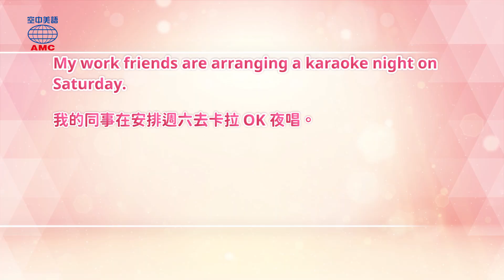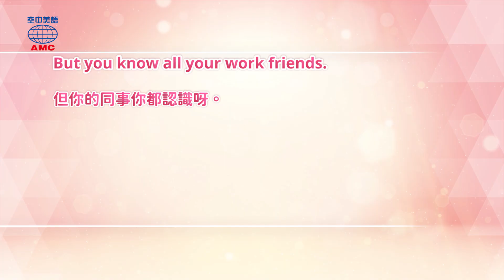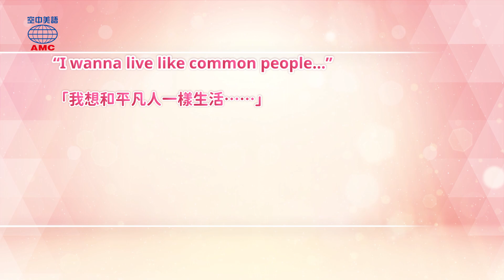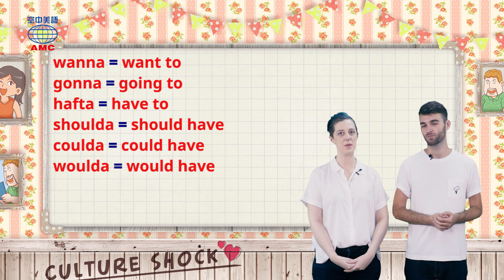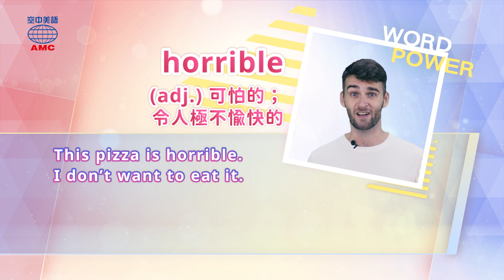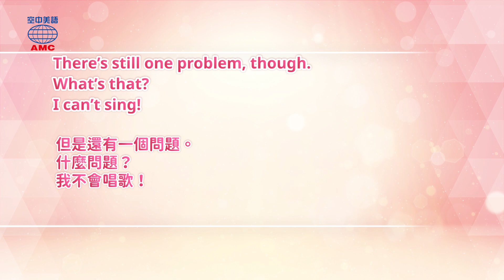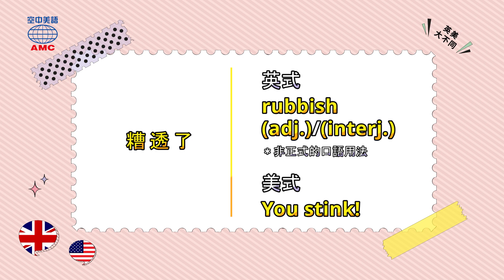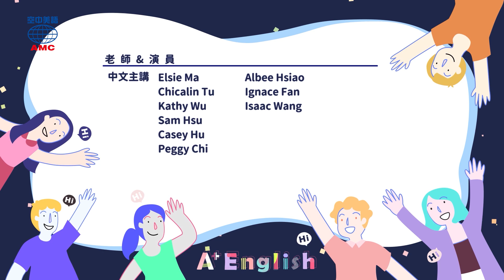2020年10月號 Unit 8-1【文化衝擊：臺灣 KTV 初體驗！】- 完整課程講解